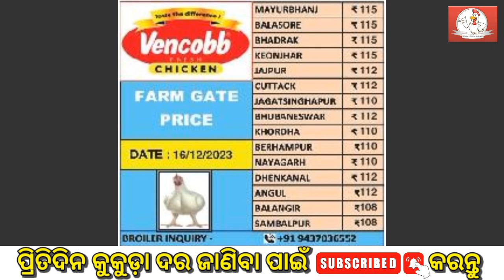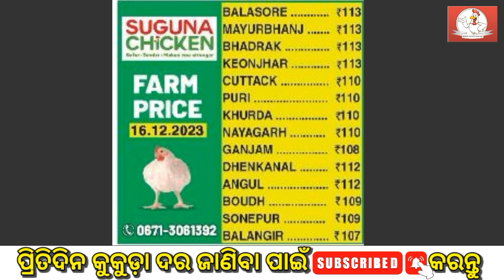TodayBroilerRate || ବଢିଲା କୁକୁଡ଼ା ଦର ||TodayChaickenRate || ChickenRate || Dt- 17/12/2023